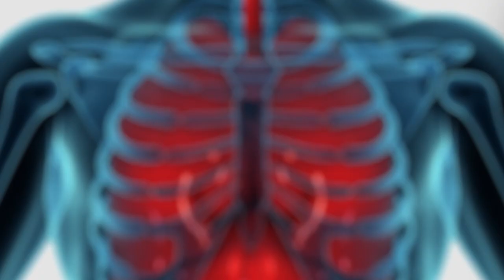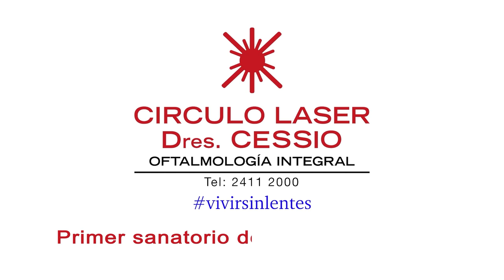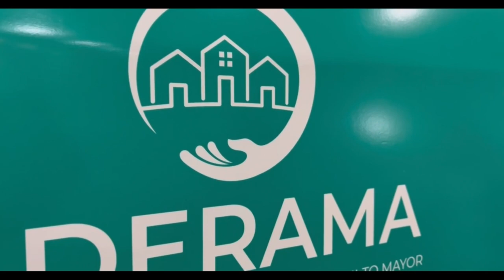Hablemos de Salud Uruguay: Programa P353. Sábado 23 marzo. Canal 10